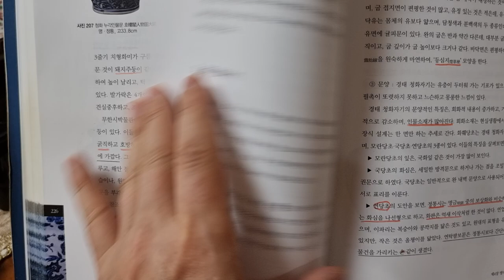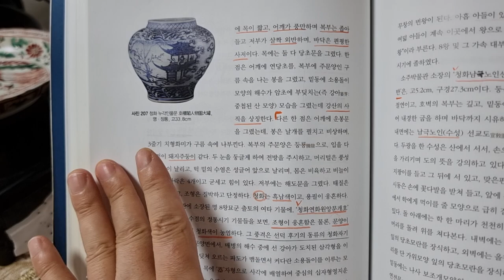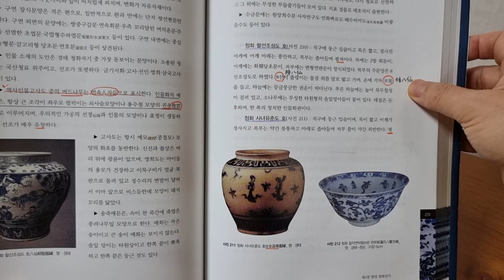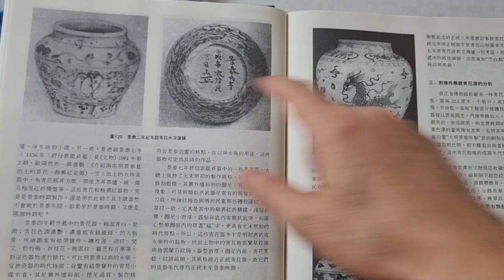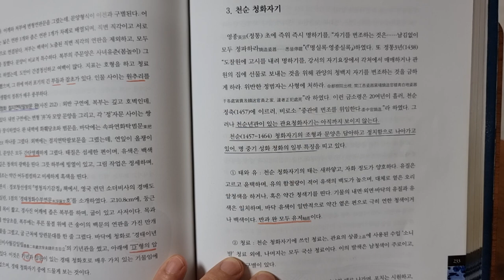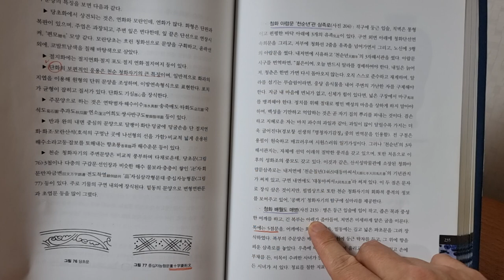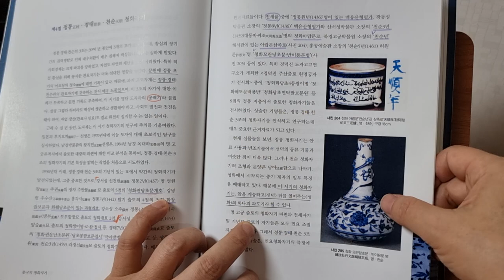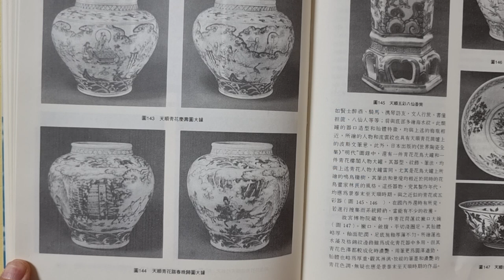짱가몽도썰44ㅡ대명 공백기ᆢ경태ㆍ천순도자기/중국도자기/(01073388729)/짱가몽옥션/실시간경매/매일오후9시30분/구독감사합니다^^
@대명 공백기ㅡ경태ㆍ천순 도자기